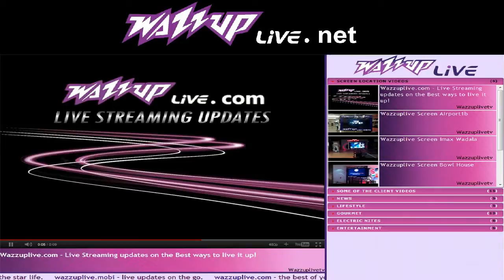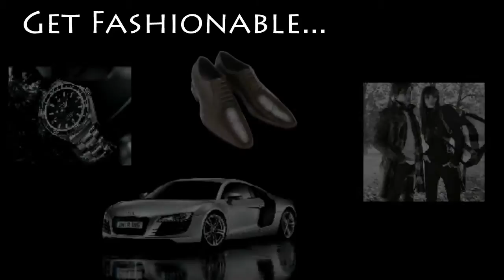Concept VideoEdit Again